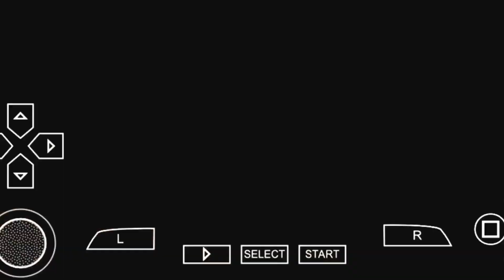Bertemu Deimos di puncak Tempel of Thanatos , God Of War Ghost of Sparta.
Setelah Masuk Ke domain of dead,  kratos melanjutkan perjalanan nya mencari saudara nya deimos, ternyata deimos berada di puncak tempel of thanatos.. seperti apa petualangannya.. langsung aja cekidot..